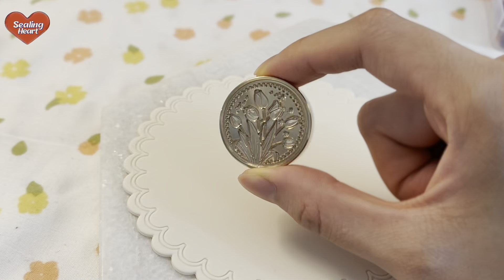[ASMR] 존예로운 왁스로 실링왁스 하기!✨왁스정리까지✨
안녕하세요.
실링왁스 영상을 업로드하는 실링하트입니다.
매일 좋은 영상 업로드 예정이니 많은 관심 부탁드립니다.😘